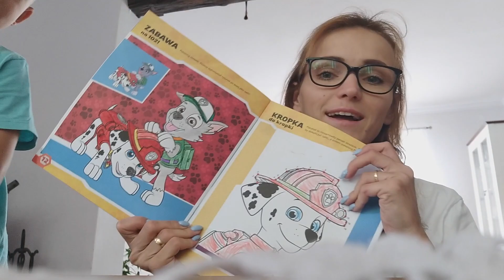ŚPIEWAMY * MAMY DRZWI * MATERIAŁY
NAPISZ DO NAS:

Barbara Lacheta
skr. Pocztowa nr 2
ul. Jana Kilińskiego 4
32-600 Oświęcim

Snp: mamtosia